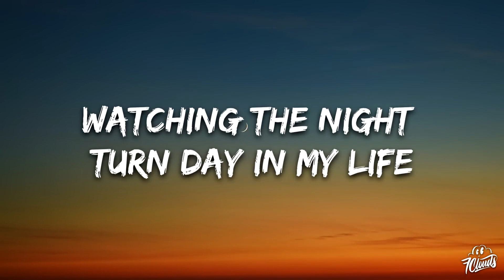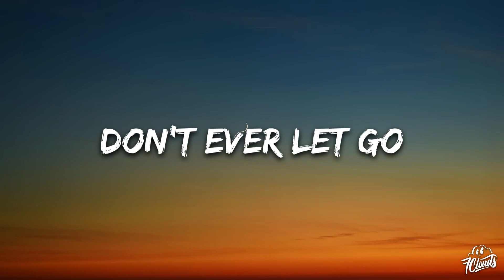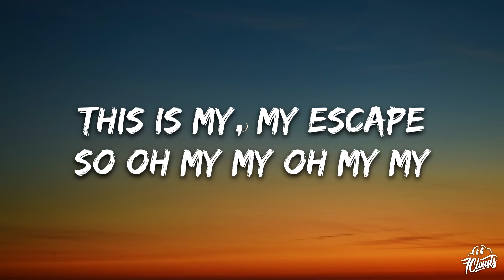Astraye , SØPHI - Don't Ever Let Go (Lyrics) [7clouds Release]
Lyrics Music :
🎵 Judul : Don't Ever Let Go
🎙️ Penyanyi : Astraye , SØPHI

Take a walk on the floor of the ocean
Where the clouds are just a haze
Sweet, sweet sounds
A siren voice calls out

Watching the night turn day in my life
This is my, my escape
So oh my my oh my my
Don't ever let go

Walking up to the doors of the castle
Where the kingdom all obeys
Sweet, sweet sound
Her majesty pronounced

Sweet, sweet sound
Her majesty pronounced